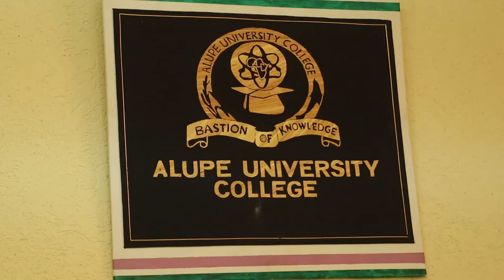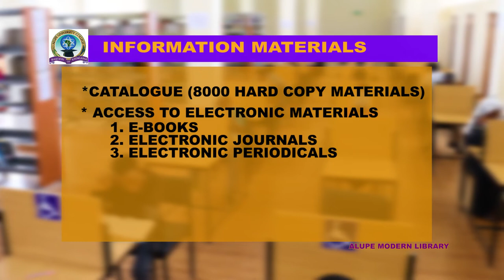ALUPE UNIVERSITY COLLEGE LIBRARY MINI DOCUMENTARY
BETAB PRODUCTION